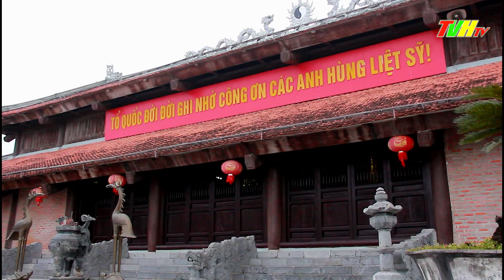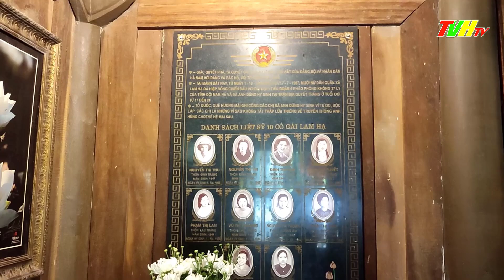10 CÔ GÁI LAM HẠ /HỒNG TƯƠI TRÌNH BÀY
- Nghiêm cấm sao chép video dưới mọi hình thức, video đăng tải trên kênh TVHtv thuộc bản quyền duy nhất của kênh TVHtv.
 © Bản quyền thuộc về - TVH TV  ☞ Do not Reup"®
- Cảm ơn quý vị và các bạn đã đăng ký theo dõi ủng hộ cho kênh và đồng hành cùng chúng tôi.